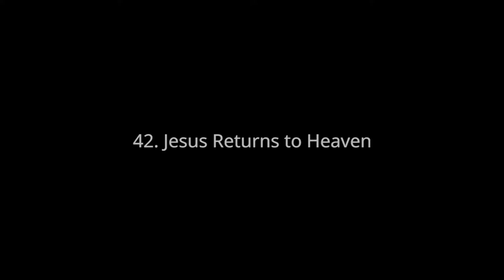Bible Story #.42 Jesus Returns To Heaven.. Learning Bible Stories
Bible story #42. Learning the bible. Jesus returns to heaven.This is great for kids and people that don't want to read the bible, to understand the word of God. Works great to save your soul. I hope you enjoy.

Publisher: unfoldingWord
Producer/Editor: Brad Harrington
Assistant Editor: Ben Jore
3D Effects/Editor: Travis Blake